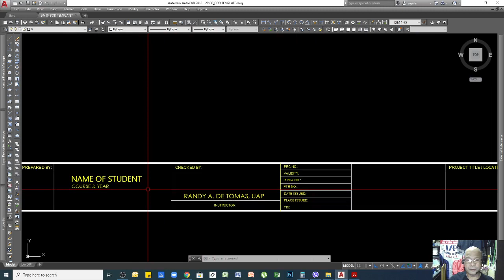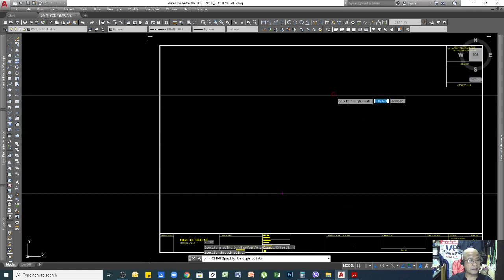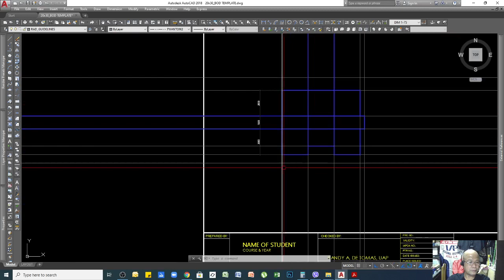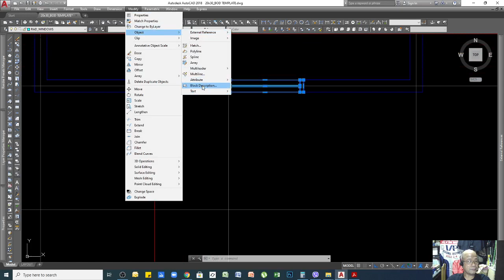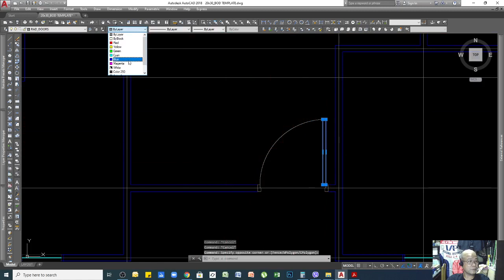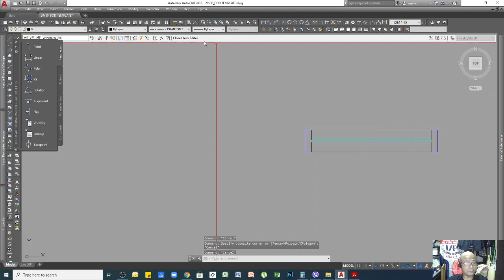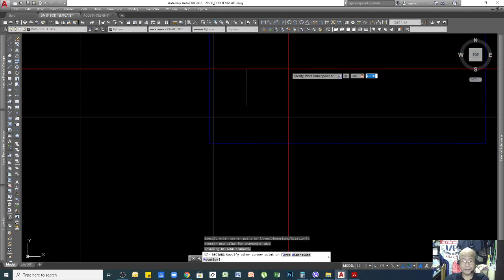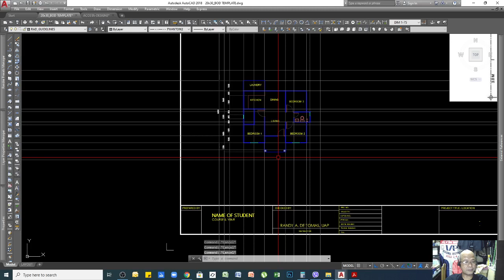AutoCAD_Demo to Make Architectural Plan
This video shows how to start a drawing (Floor Plan) from scratch.